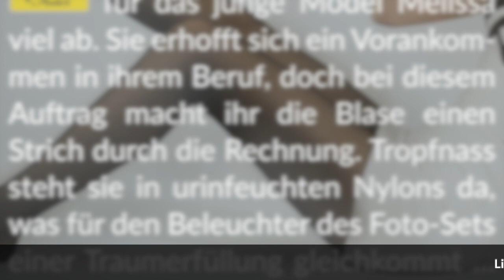Story Info: Schimmernde Streifen 💧 Feuchte Spuren im Nylon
Viel Spaß beim Schmökern!